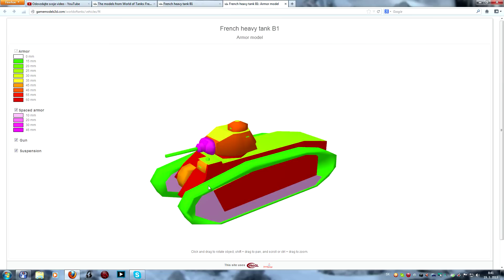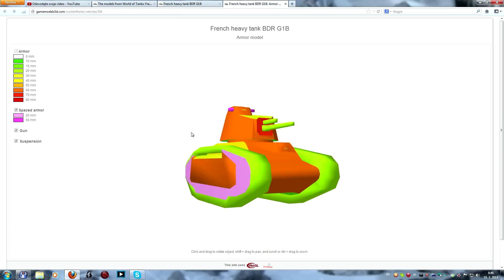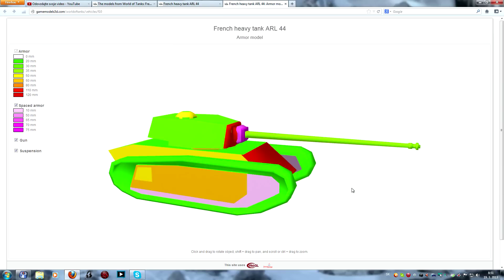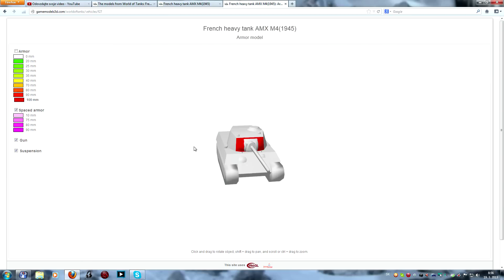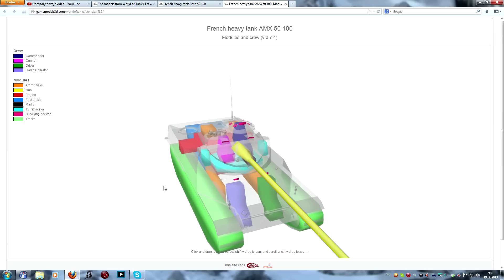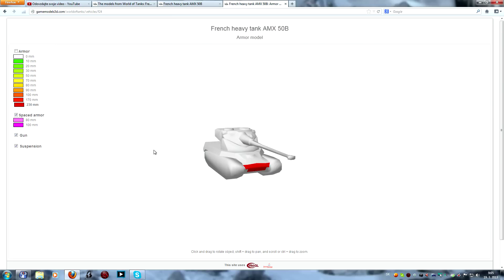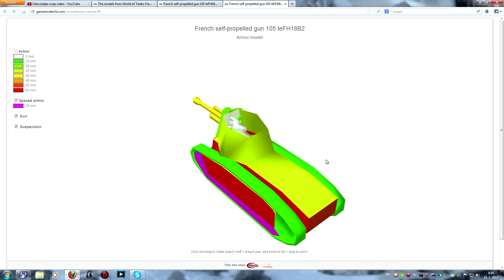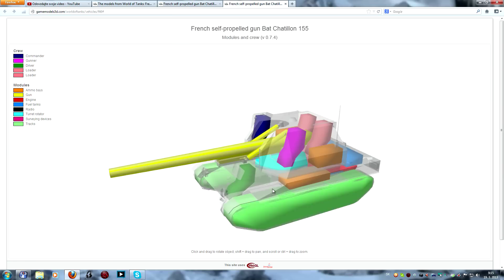Panciere tazkych tankov a artiny Francuzsko